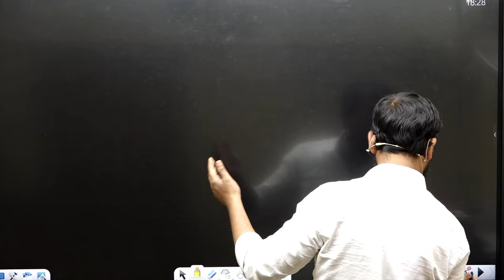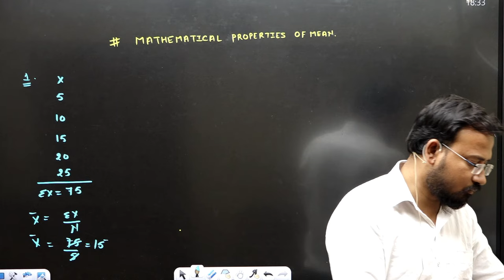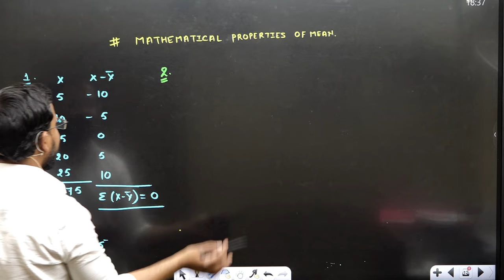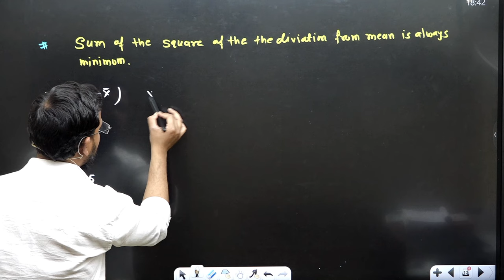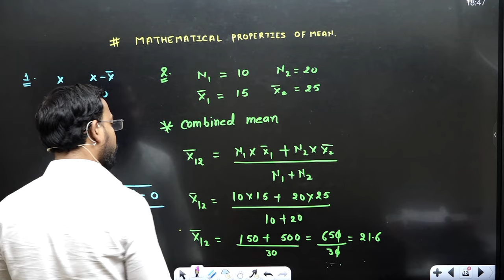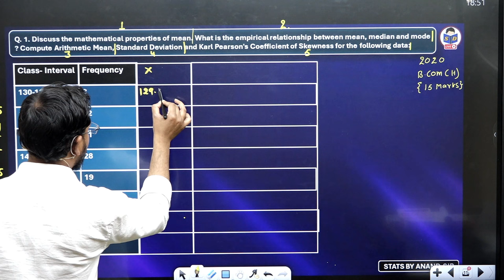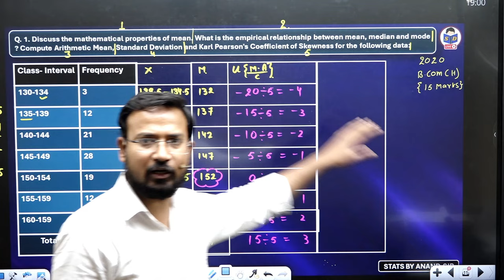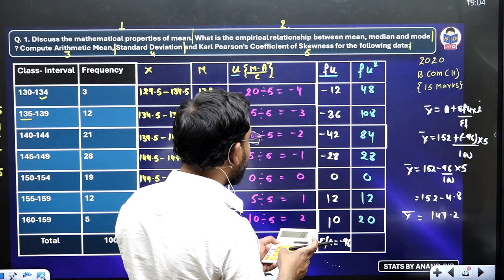Most Expected Questions in Business Statistics for bcom | measures of central tendency Part 3